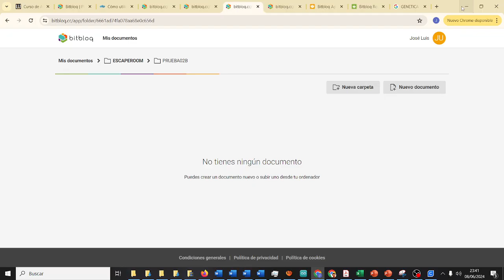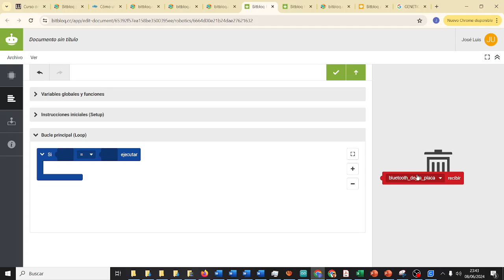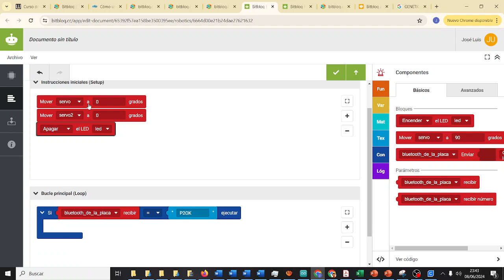RETOTECH Prueba 2 Placa Servos Spider-Man no more Fundación Endesa IES Monterroso